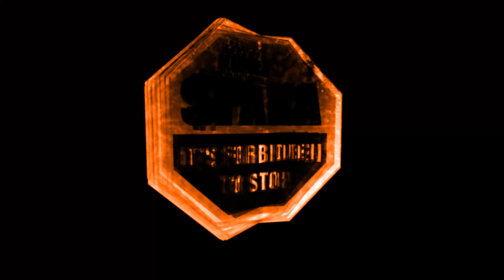SpaKa - Mutna ft @UNOXIINO [Official Audio]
🎵 𝗙𝗼𝗿𝗯𝗶𝗱𝗱𝗲𝗻 𝘁𝗼 𝗦𝘁𝗼𝗽 - 𝗔𝗻 𝗘𝗻𝗰𝗵𝗮𝗻𝘁𝗶𝗻𝗴 𝗠𝘂𝘀𝗶𝗰 𝗘𝘅𝗽𝗲𝗿𝗶𝗲𝗻𝗰𝗲 🎵

🎶 Unleash the magic of "Forbidden to Stop" - a musical odyssey that'll take your emotions on a whirlwind journey. 🔥 Soul-stirring vocals, captivating tunes - this album has it all! 🎶

🎵 Dive into the depths of melodies and let the music speak to your heart. Hit play now! 🎵